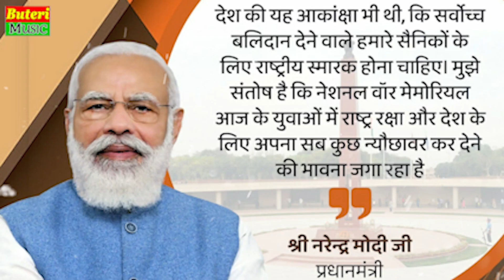राज्यवर्धन मिलगो रे || मोदी मिलगो रे || Rajasthani SONG || Rajyavardhan Rathore || Krishan sanwariya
Watch Official Music Videos Of Buteri Music & Films